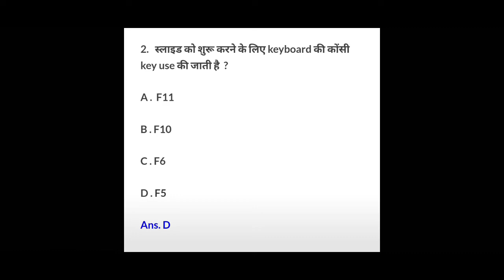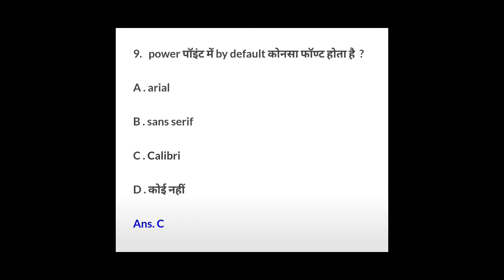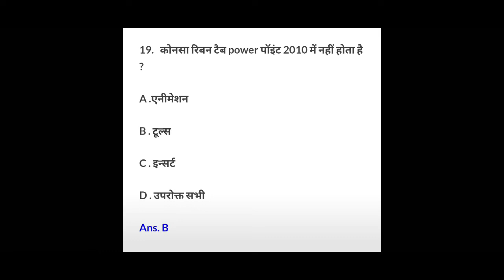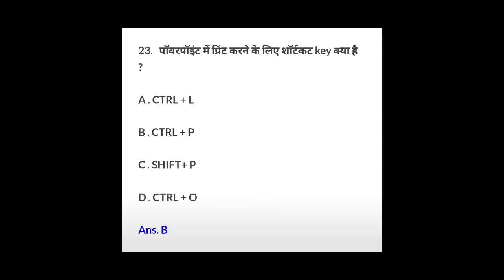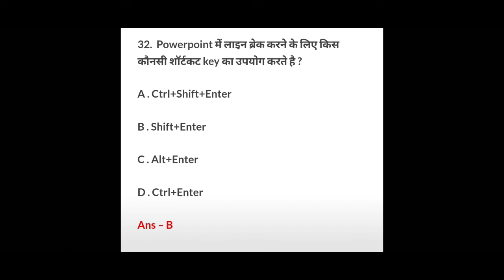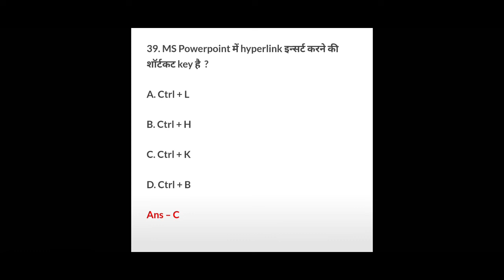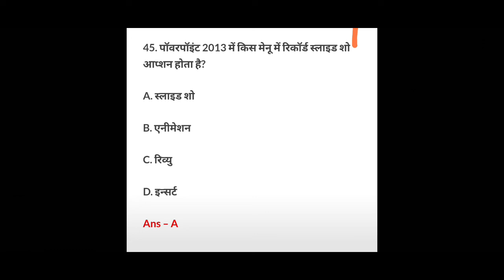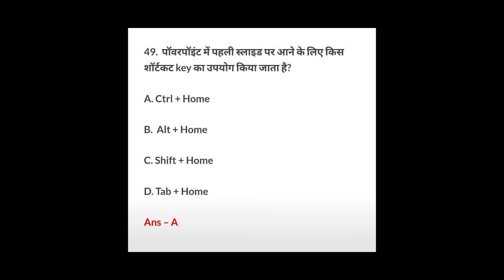MP Patwari 2023 | Top 50 Ms PowerPoint important Questions | Computer Gk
MP PATWARI COMPUTER CLASS | PATWARI
ANALYSIS | SSC GD | COMPUTER FOR
VYPAM & SSC EXAMS
 ⌨️MP Patwari video link⌨️